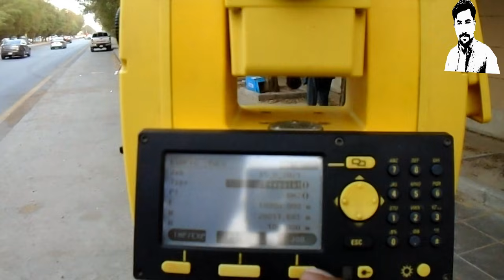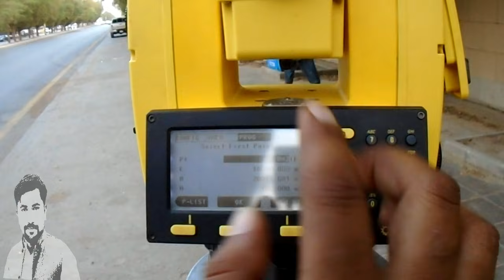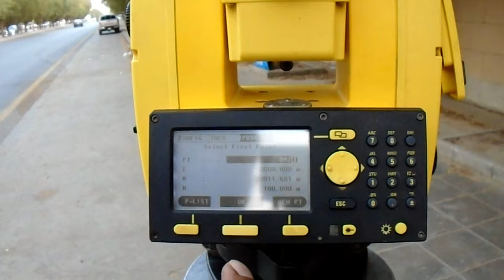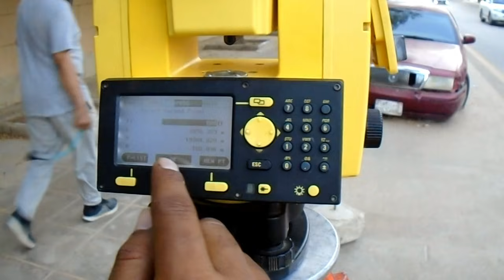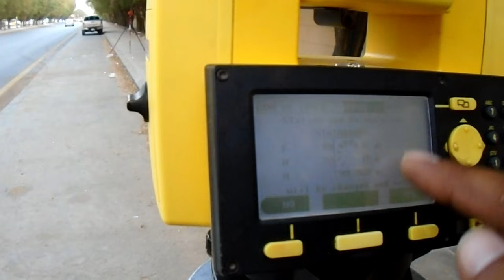Free station in Leica builder502:-HOW TO DO RESECTION /FREE STATION USING LEICA BUILDER502-URDU-HNDI